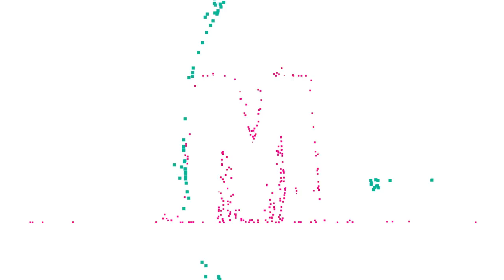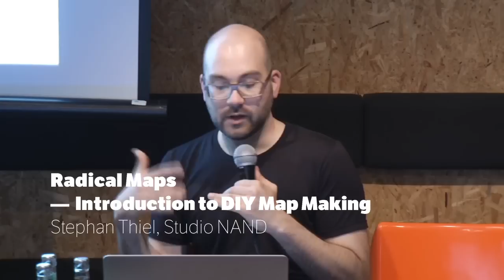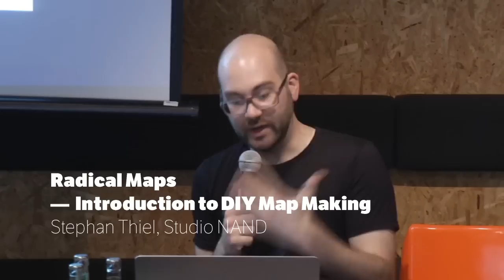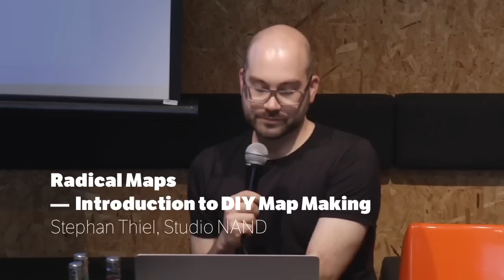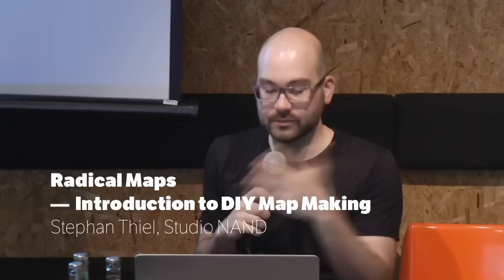Stephan Thiel (Studio NAND): Radical Maps - Introduction to DIY Map Making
Delivered with financial support from Ministry of Culture and National Heritage of the Republic of Poland